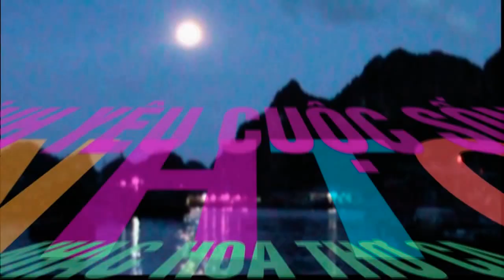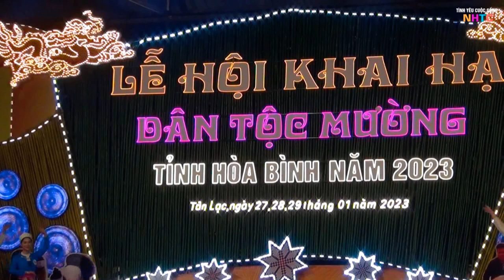10 - HÁT ĐỐI CHUNG KẾT HỘI KHAI HẠ DÂN TỘC MƯỜNG TỈNH HOÀ BÌNH 2023 - PHONG PHÚ -TÂN LẠC - Còn tiếp